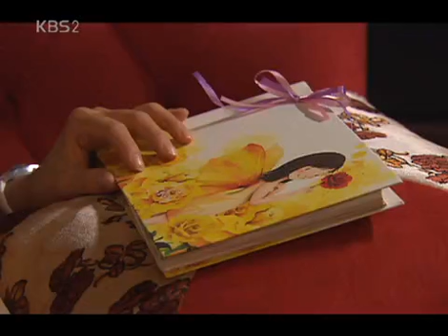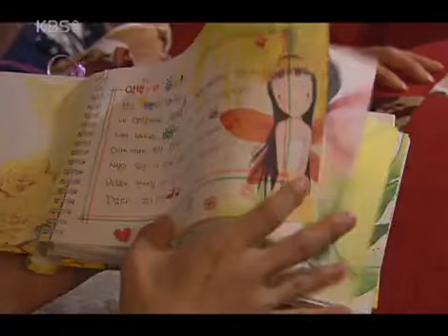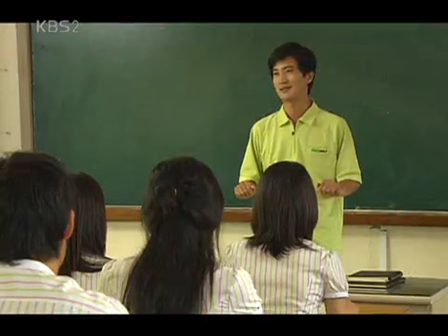Rounding Off(Season3) 20060827 #003